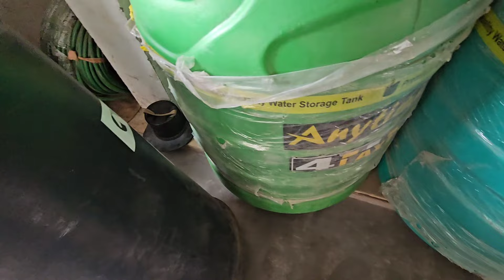Diwali Ko Shopping in Darjeeling Market - SagaVLogs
Darjeeling Market Diwali Vibes Vlog ..